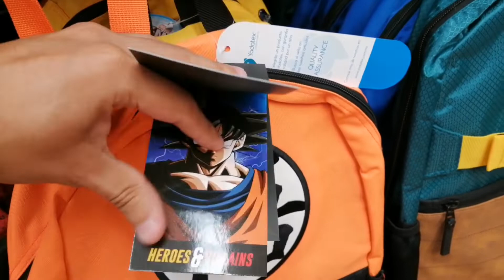DRAGON BALL mochilas ya están AQUÍ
Ya tienes tus mochilas de dragon ball?